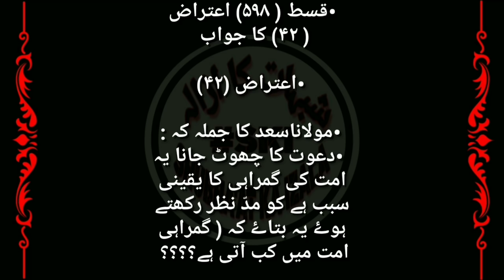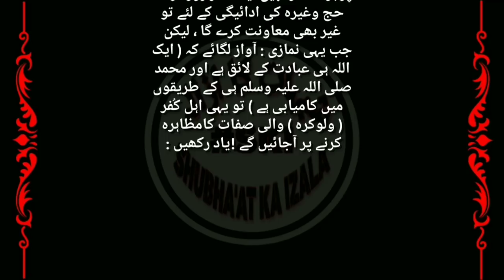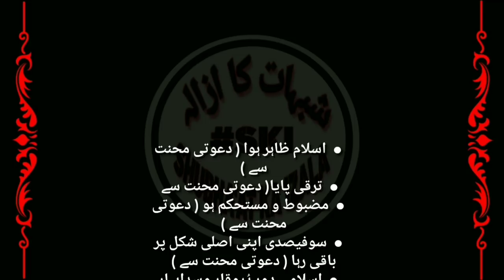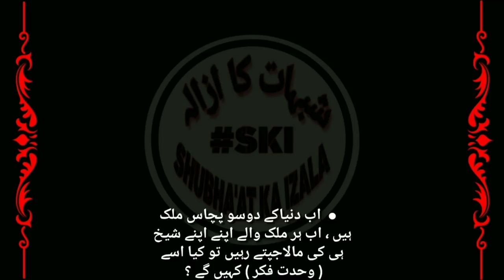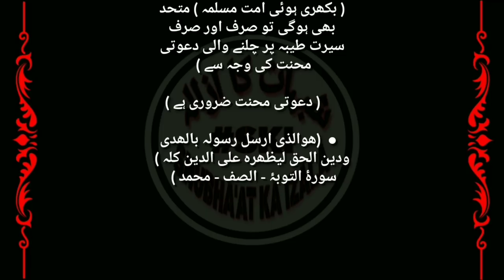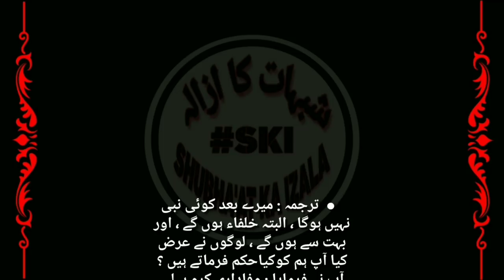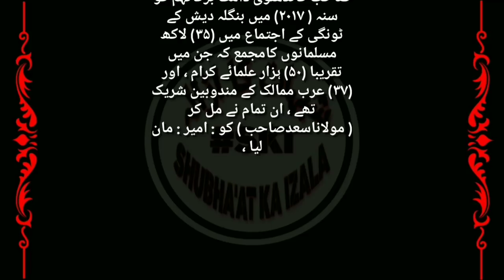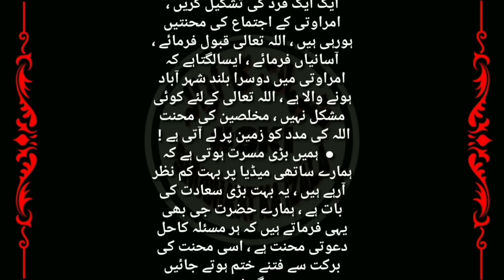Qist No 598 Hazrat Ji Moulana Sa'ad Saheb Par Lagaya Gaye Aitera'azat k Jawa'abat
Hazrat Ji Moulana Sa'ad Saheb Par Lagaya Gaye Aitera'azat k Jawa'abat